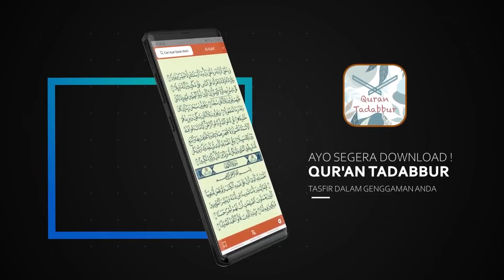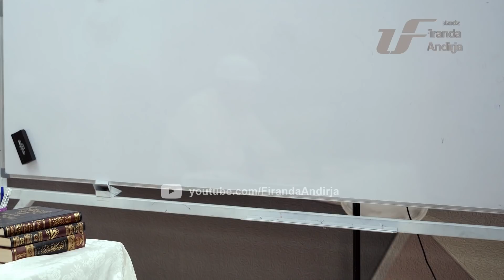Syarah Kitab Al-Kabair #13 - Merampok, Sumpah Palsu & Dusta - Ust Dr. Firanda Andirja, M.A.